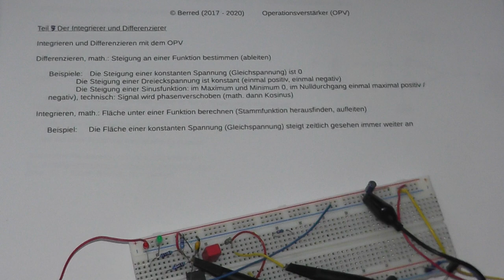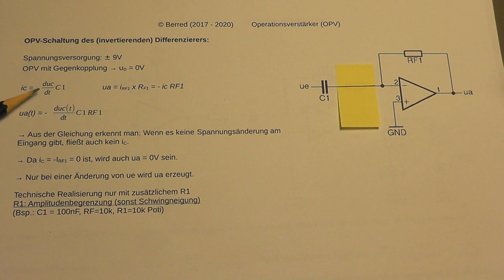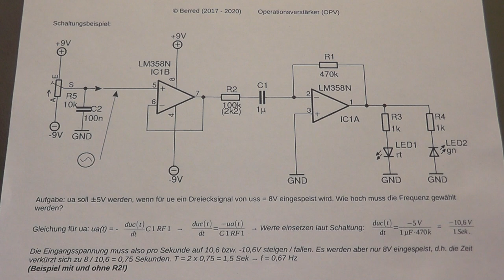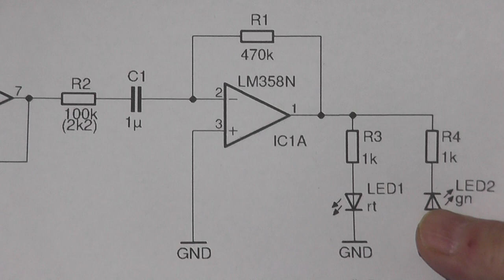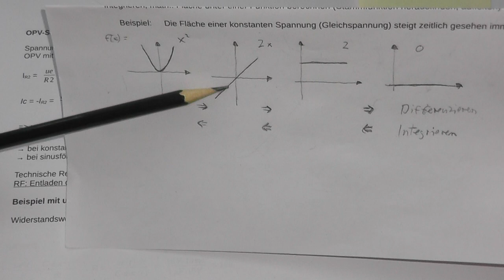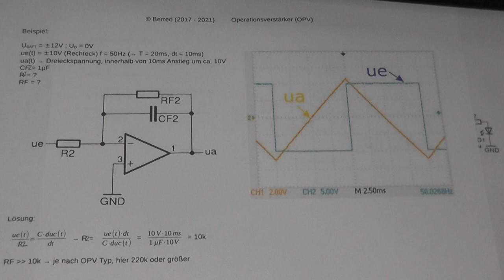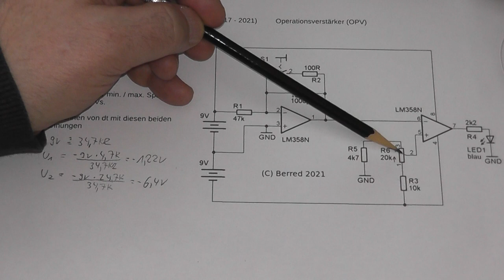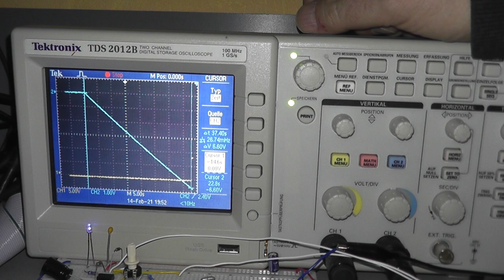Operationsverstärker -special- : Der Differenzierer und Integrierer